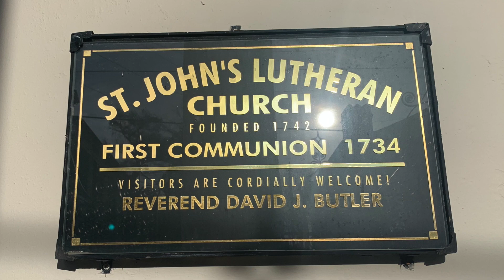Community Lenten series, March 18, 2021